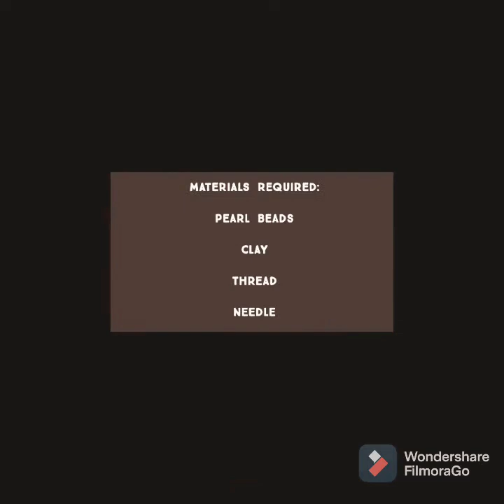Rose Bracelet Using Clay & Pearl Beads | Craft🪡🧵